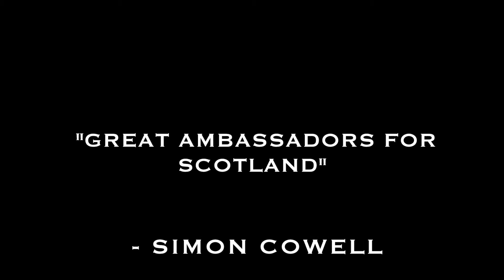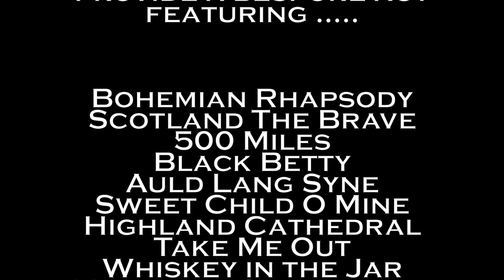'The Bag Rockers' showreel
Featuring members of 'Bags of Rock' -  The Bag Rockers are ready to rock your event with their inimitable blend of Bagpipes and Classic Rock. From a three piece after dinner show to a full night of entertainment The Bag Rockers can do it all. , 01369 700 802 or 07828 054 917